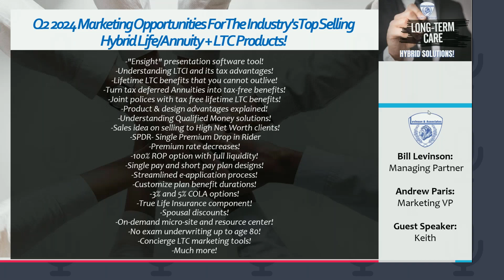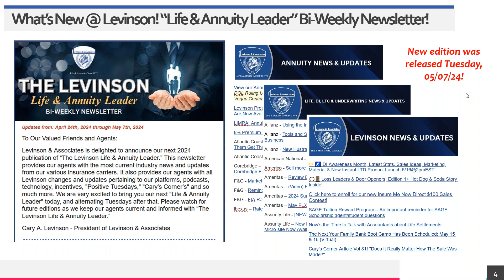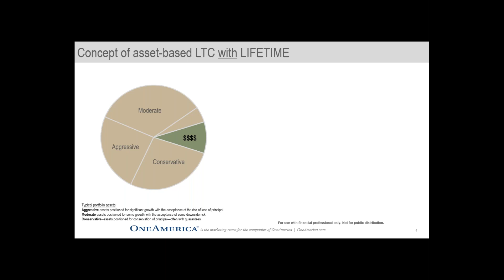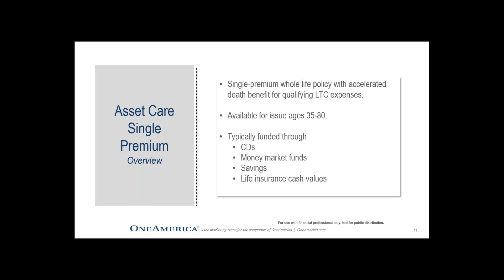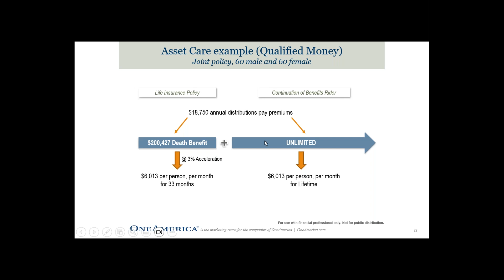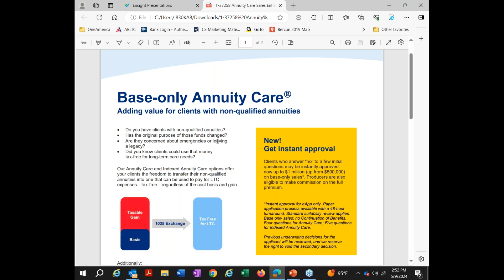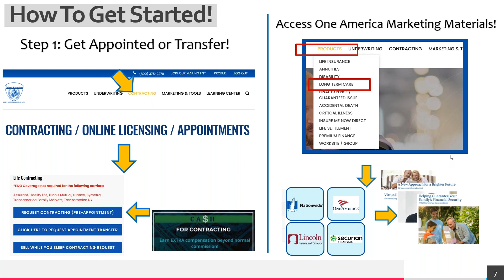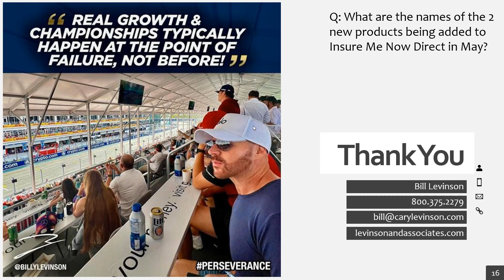Q2 2024 Marketing Opportunities For The Industry's Top Selling Hybrid Life Annuity + LTC Products!